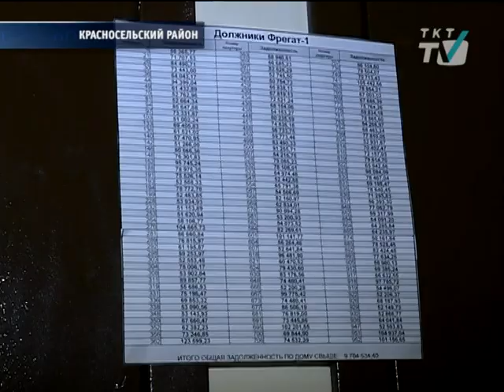«Жемчужный Фрегат» может остаться без канализации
Управляющая компания угрожает отключить от благ цивилизации дом в новом жилом комплексе на ул. Адмирала Коновалова.
tkt-tv.tv